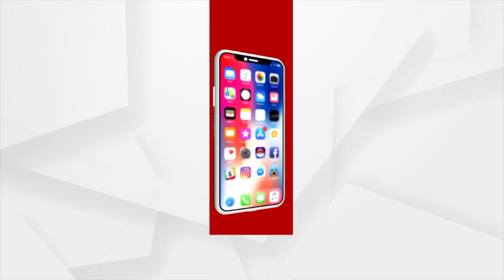No Respite From Heat Have Situation In Odisha